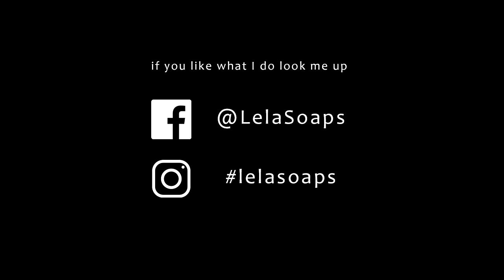Σαπουνο-πλαστελίνη μέρος 2ο | Soap dough part 2 (turn on subs)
Αυτό είναι το 2o από 3 βίντεο που σάς έχω ετοιμάσει  με θέμα το soap dough ή αλλιώς σαπουνο-πλαστελίνη. Tο πρώτο βίντεο περιελάμβανε την παρασκευή και φύλαξη της σαπουνοπλαστελίνης. Σε τούτο εδώ σάς δείχνω πώς την δούλεψα και στο τρίτο θα σάς δείξω την εκτέλεση του τελικού σαπουνιού.